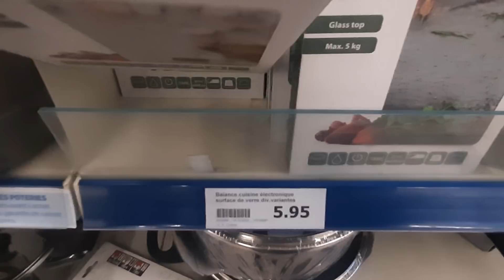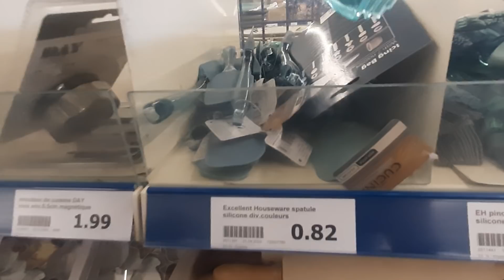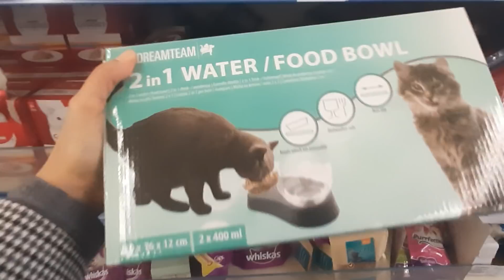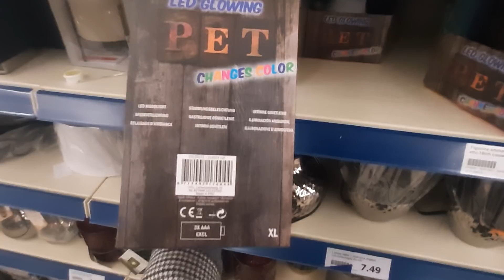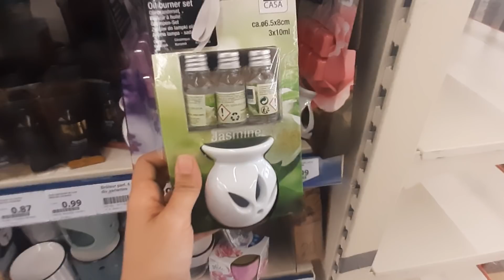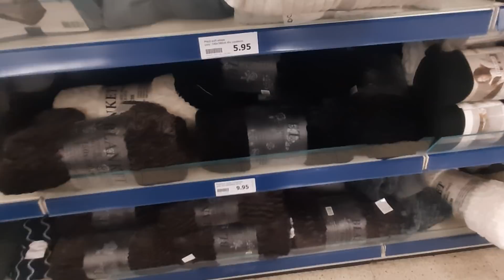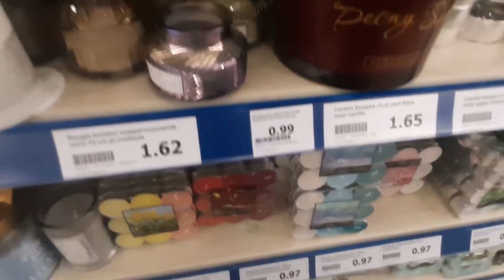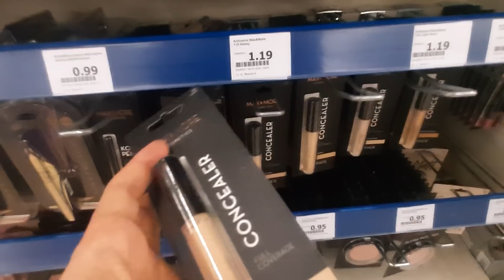ARRIVAGE ACTION🚨🗣(NOUVEAUTÉS) ACTION_FRANCE ACTION_BELGIQUE VLOGS_ACTION ACTION_CLERMONT-FERRAND